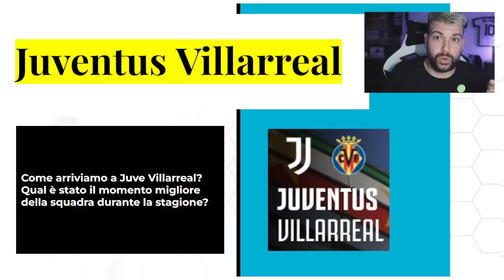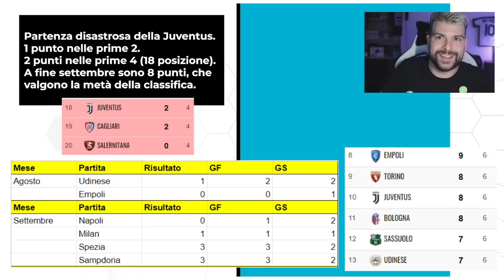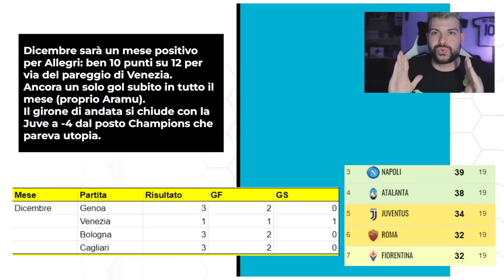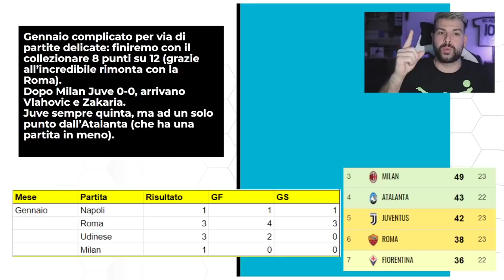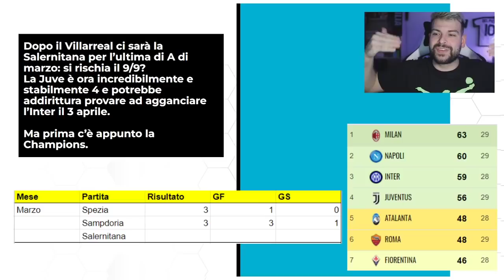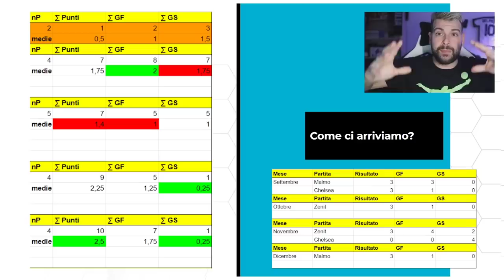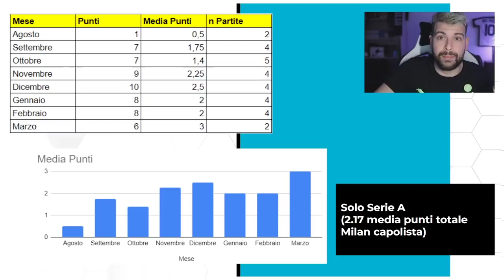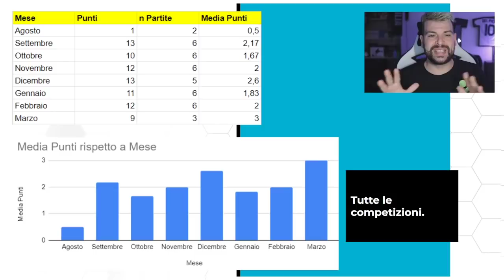COME ARRIVA la Juventus alla sfida contro il Villarreal? | Analisi stagione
La Juventus è pronta per affrontare il Villarreal e passare gli ottavi di finale di UEFA Champions League?

👇🏻 Scarica OneFootball! 📲